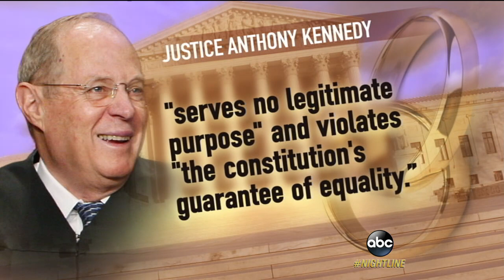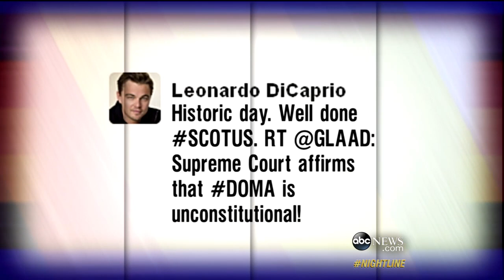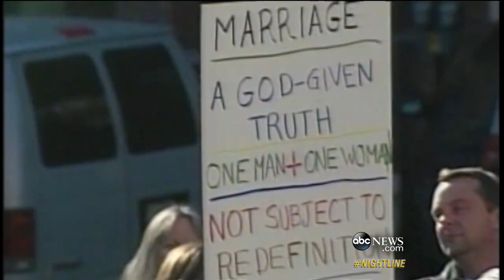Supreme Court Strikes Down DOMA: What's Next?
ABC News' Terry Moran breaks down the historic decision and what it means for the country.